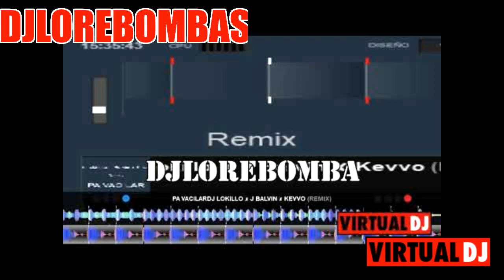PA VACILAR Remix Dj Lokillo ✘ J Balvin ✘ Kevvo DJ LORE BOMBAS mp3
vacilar
vacilar en ingles
vacilar deutsch
vacilar significado
vacilar en aleman
vacilar o bacilar
vacilar sinonimo
vacilar crucigrama
vacilar a una persona
vacilar contigo
vacilar que es
vacilar en inglés urban dictionary
vacilar en ingles americano
vacilar en ingles traductor
vacilar en ingles uk
vacilar en ingles sinonimos
vacilar en ingles y español
vacilar en inglés como se dice
vacilar alguien en ingles
vacilar significado en ingles
vacilar a alguien deutsch
vacila deutsch
vacilar significado español
vacilar significado colombia
vacilar significado rae
vacilar significado chile
vacilar significado ecuador
vacilar significado en españa
vacilar significado venezuela
vacilar significado argentina
vacilar significado biblico
vacilar significado perú
traduccion vacilar en aleman
vacilar a alguien en aleman
como se dice vacilar en aleman
vacilar o bacilar rae
vacilar o bacilar significado
vacilar o bacilar chile
vacilar o bacilar colombia
vacilar o bacilar catala
escribe vacilar o bacilar
vacilar bacilar diferencia
vacilar bacilar ejemplos
se dice vacilar o bacilar
vacilar sinonimo crucigrama
vacilar sinonimo rae
vacilar sinónimos y antonimo
vacilar sinonimo de bromear
vacilar sinonimo y antonimos
vacilar sinonimo de bailar
vacilar sinonimo de dudar
vacilar sinonimo en español
vacilar sinonimo pt
vacilar titubear crucigrama
dudar vacilar crucigrama
fluctuar vacilar crucigrama
hesitar vacilar crucigrama
vacilar al hablar crucigrama
vacilar a una persona significado
vacilar a una persona sinonimos
sinonimo de vacilar a una persona
formas de vacilar a una persona
concepto de vacilar a una persona
definicion de vacilar a una persona
vacilar a otra persona
que quiere decir vacilar a una persona
vacilar contigo letra
vacilar contigo ñejo
vacilar contigo ñejo descargar
vacilar contigo descargar
vacilar contigo vineyard
vacilar contigo spotify
vacilar contigo vineyard letra
vacilar contigo gta v
vacilar contigo que significa
vacilar contigo lyrics in english
vacilar que significa diccionario
vacilar que significa en italiano
vacilar que significa en ingles
que es flora bacilar
sin vacilar que es
vacilar que palabra es
vacilar q verbo es
vacilar que categoria gramatical es
como se dice en ingles vacilar a alguien
como decir vacilar a alguien en ingles
cómo se dice vacilar a alguien en inglés
sin vacilar significado en ingles
vacilar definicion en ingles
vacilar significado diccionario español
vacilar en colombia
vacilar definicion colombia
vacilar significado real academia
vacilar diccionario real academia
vacilar significado real academia española
significado vacilar chileno
vacilar significado biblia
vacilar significado diccionario biblico
vacilar significado peru
se escribe vacilar o bacilar
vacilar sinonimos y antonimos
vacilar sinónimo y antonimo
vacilar significado sinonimo y antonimo